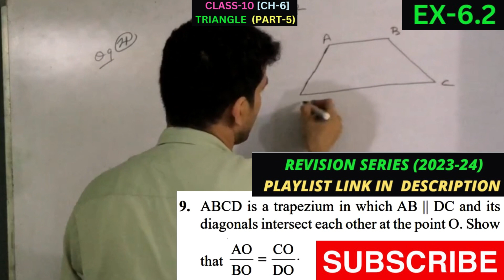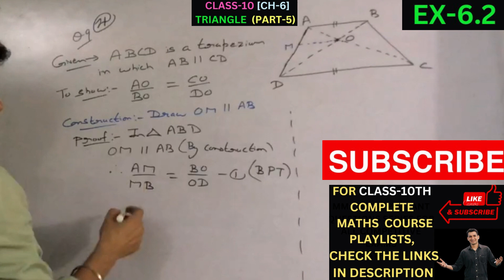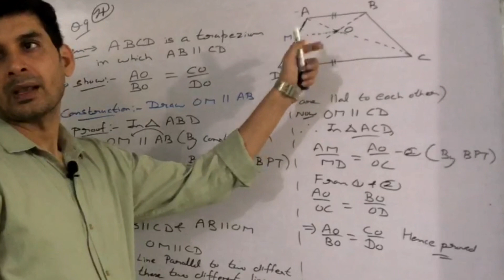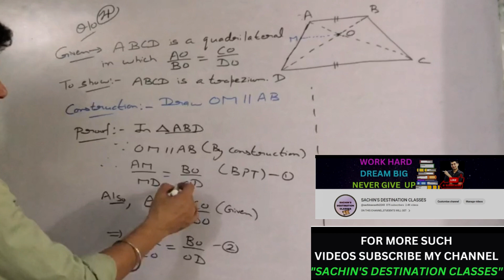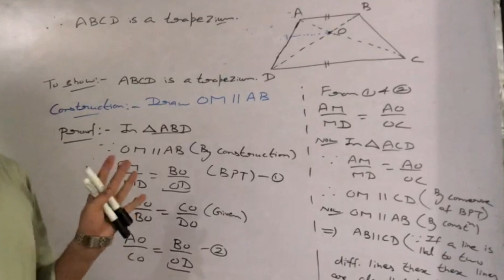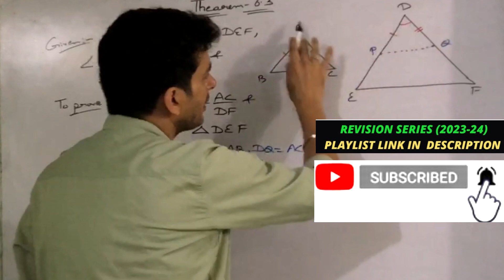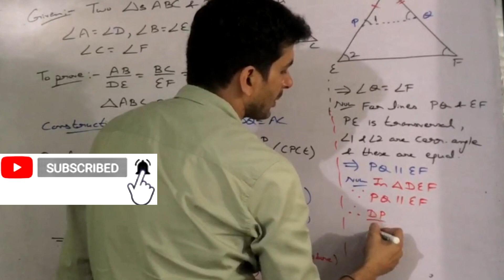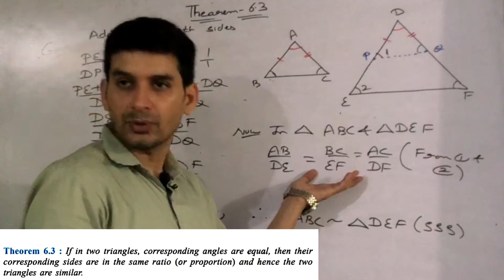CLASS 10th | MATHS NCERT | CH-6 | TRIANGLE | EX-6.2 [Q.9 & Q.8] & THEOREM-6.3#mathsclass10chapte 6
class 10th maths chapter 6 theorem-6.3